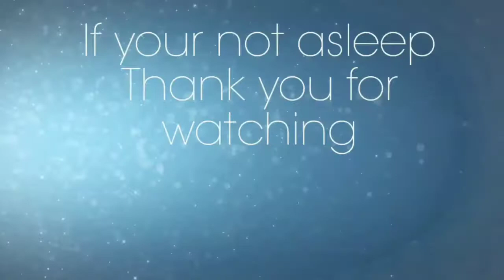ASMR Birds and Trees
Here is another outdoors ASMR video, I have it in front of a tree this time and you can see some birds flying in and out of it. Also at some point during the video, my dog decided to drag a broom around and start chewing on it, so about halfway through you will hear a wooden dragging noise. I will continue to do more indoors and outdoors videos soon.